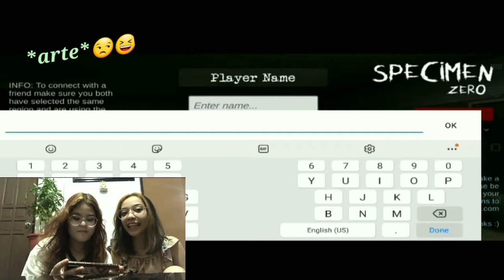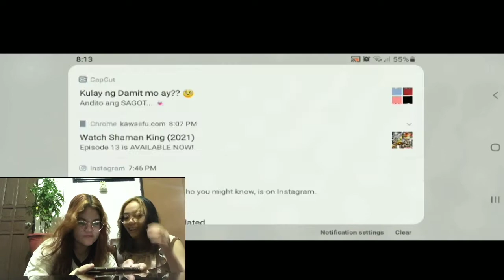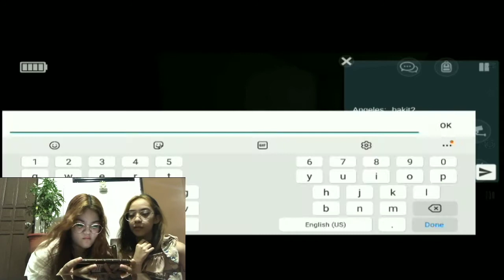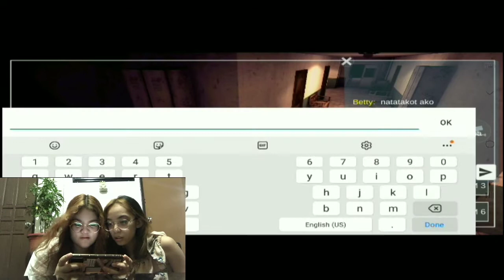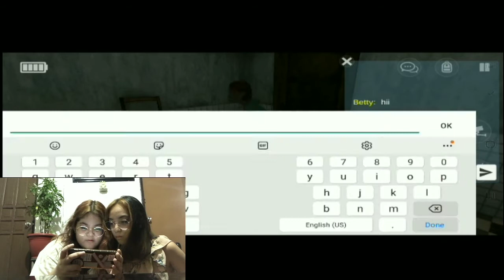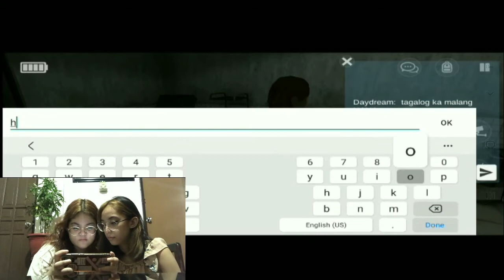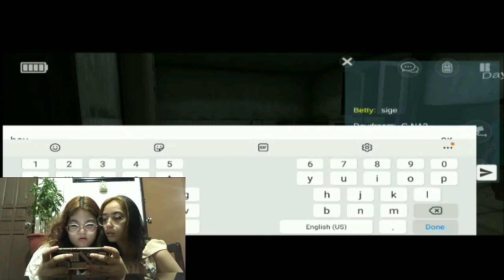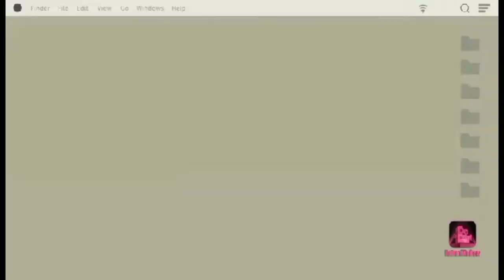Playing Specimen Zero (Vlog takeover)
Welcome back to our Vlog!!

Thank you guys so much for watching, until next time!